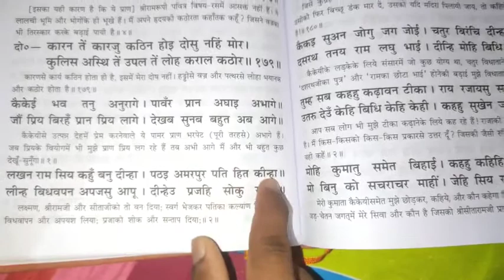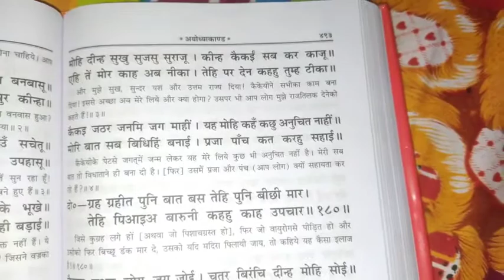पहली बार माइक सेट पर पढने वाले बच्चों के लिए यह वीडियो है आराम से पढ़े || Ramayan chaupai